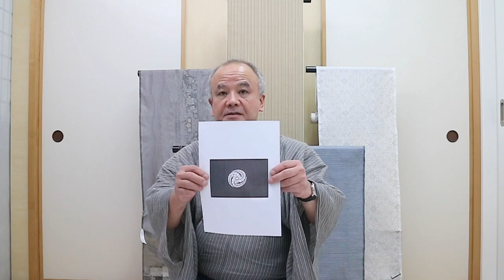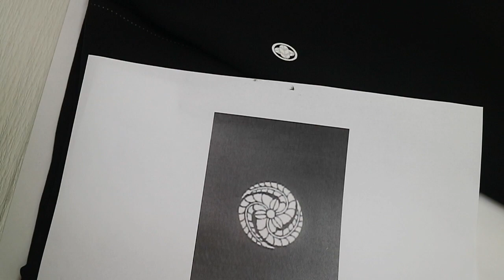既に紋入れ済みの黒留袖の紋入れ替え「化粧紋」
毎日着物生活の【きもの楽庵】児玉が、安心して着物を楽しんでもらえるよう着物に関するコツや知恵をいろいろUPしていきます。今回は既に紋入れ済みの黒留袖の紋入れ替え「化粧紋」につきまして、お話させて頂きます